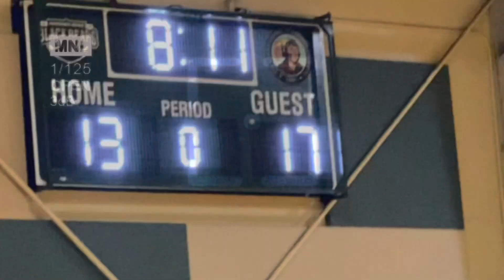This video got me into High School…(discard the thumbnail)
This is the video that got me into a performing arts High School (discard the thumbnail), Enjoy the video, also a lot more videos will be coming out soon.